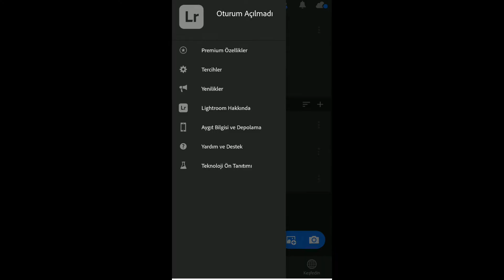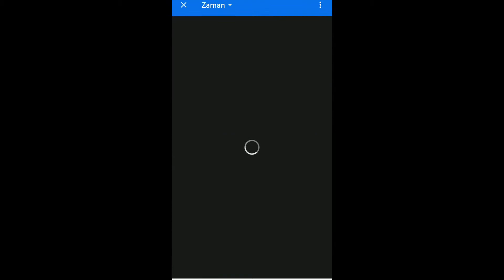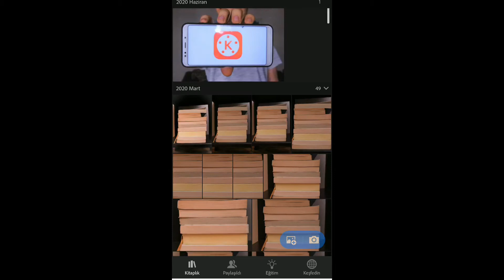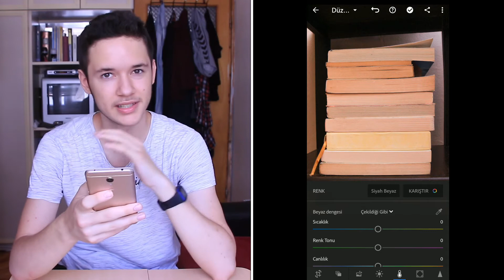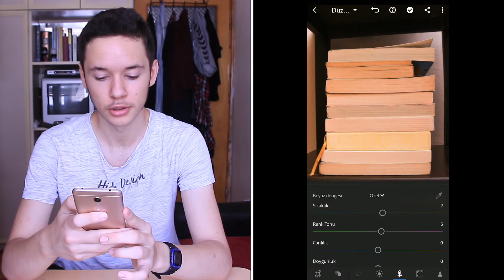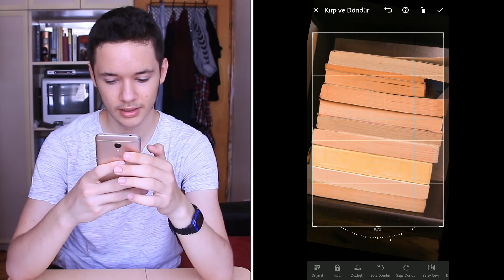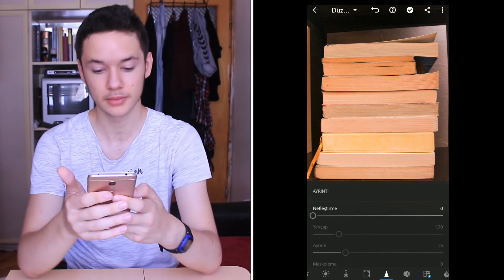Adobe Lightroom Nasıl Kullanılır? Harika Instagram Fotoğrafları Yapın!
Instagram için harika fotoğraflar yapmanızı sağlayacak Adobe Lightroom programını tanıttım sizlere. İyi seyirler.

0:00 giriş
0:57 arayüz
2:29 fotoğraf aktarma
3:20 ışık
6:35 renk
8:31 efektler
10:08 diğer araçlar
12:02 dışa aktarma
13:09 kapanış